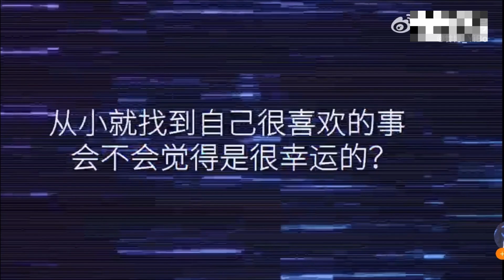王一博💚YIBO💚考古 杂志拍摄🎬采访